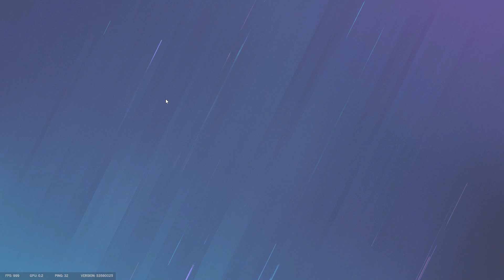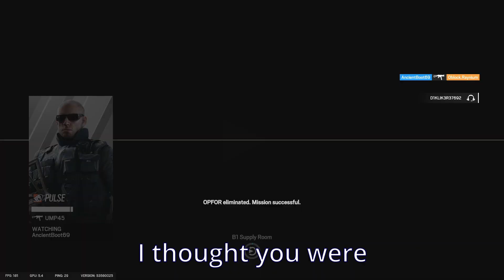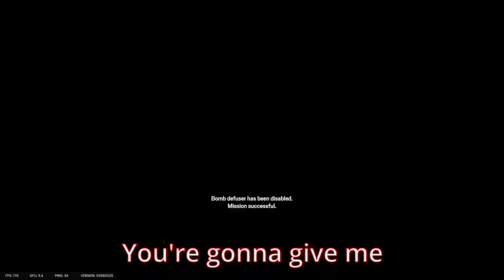The Rook Shotgun Strat On Oregon Bunker Is OP!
Rook + Shotgun + Bunker = OP
Kapkan + 3x EDD + Shower Corridor = OP
Anyways, Back to regular scheduled programming?